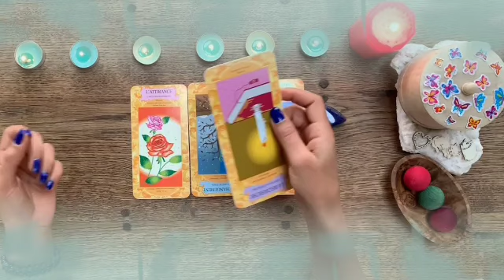توقعات برج العذراء من 2 إلى 12 نوفمبر 2021 // سفر أموال نجاح تعويض السنين🤲ولكن احذر الطرف ثالث🤯💔